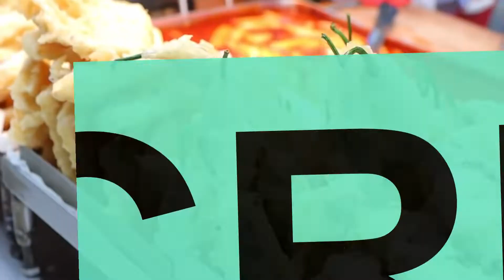Live Making Korean Foods